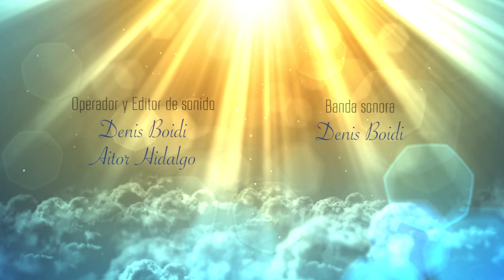Esperanza más allá del sufrimiento 1x39 "Una luz de esperanza"